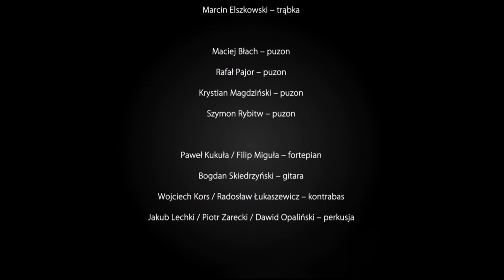BIG BAND of the Karol Lipiński Academy of Music in Wrocław - LIVE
performers/wykonawcy:
Bartosz Pernal - conductor / dyrygent
Big Band of the Karol Lipiński Academy of Music in Wrocław / Big-band Akademii Muzycznej im. Karola Lipińskiego we Wrocławiu

00:00 The opener (comp. i arr. Carl Strommen)
           Soloist / solista: Adam Bławicki
02:16  Brazilian Fantasy (comp. i arr. John Fedchock)
           Soloists / soliści: Filip Miguła, Jan Kantner, Jan Chojnacki
09:32  Whisper Not (comp. Benny Golson, arr. Michael Abene)
            Soloists / soliści: Adam Bławicki, Marcin Gościński, Tomasz Wendt, Jan Kantner
16:57 Where or When (comp. Richard Rodgers, arr. Gordon Goodwin)
           Soloists / soliści: Jan Chojnacki - flugelhorn
19:15 Laura (comp. David Raskin, Johnny Mercer, arr. Billy Strayhorn)
23:48 Cabo Girao (comp. i arr. Bartosz Pernal)
           Soloists / soliści: Jan Knatner, Marcin Elszkowski

The concert was recorded at the Chamber Hall of the National Polish Radio Symphony Orchestra i Katowice on May 23rd, 2017
Koncert zarejestrowano w Sali Kameralnej Narodowej Orkiestry Symfonicznej Polskiego Radia w Katowicach w dniu 23 maja 2017 r.

Artistic direction / kierownictwo artystyczne: Bartosz Pernal
Music coordination / koordynacja merytoryczna: Jakub Stankiewicz, Bartosz Pernal
Sound production / realizacja dźwięku: MS ACOUSTICS Mateusz Sołtysik
Film production / realizacja filmowa: Grupa MagicLine
Photos / zdjęcia: Grupa MagicLine
Translation / tłumaczenie: Ewa Skotnicka
Graphic design / oprawa graficzna: Miłosz Wiercioch
Production management / kierownictwo produkcji: Justyna Miłosz-Konopacka

Exectutive producer / producent wykonawczy: Akademia Muzyczna im. Karola Lipińskiego we Wrocławiu